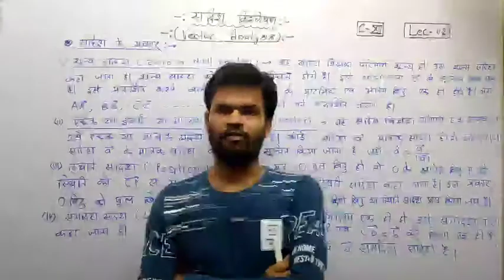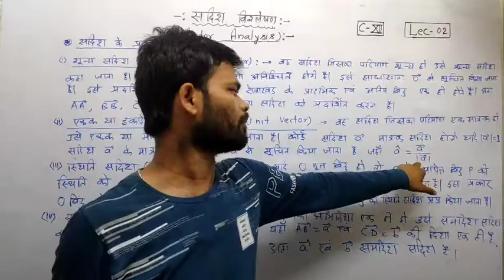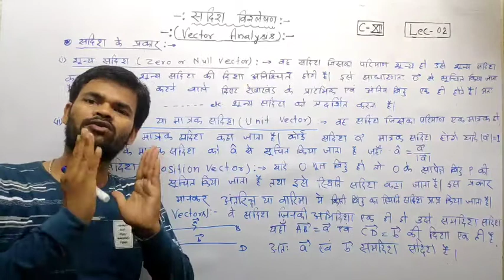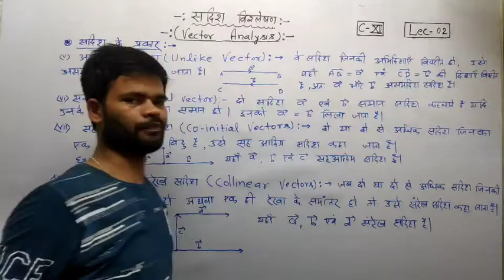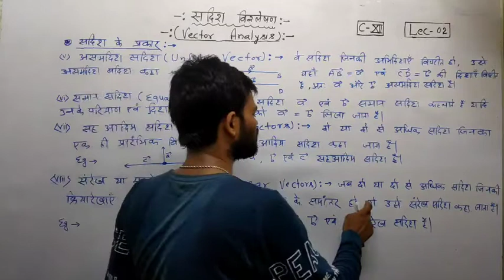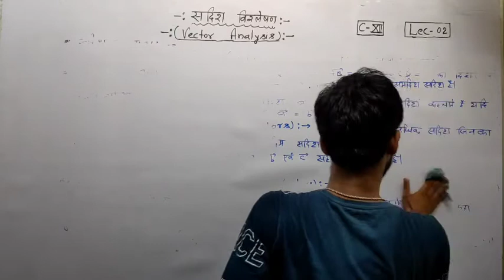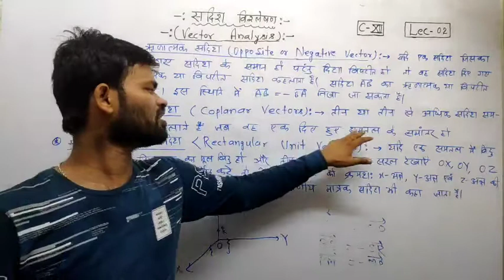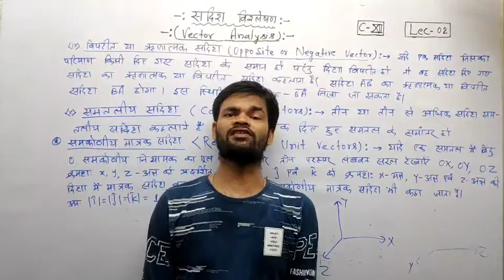Vector Analysis(सदिश विश्लेषण) || Lec-02 || Class-12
This video lecture is related to types of vector & rectangular axes unit vector.